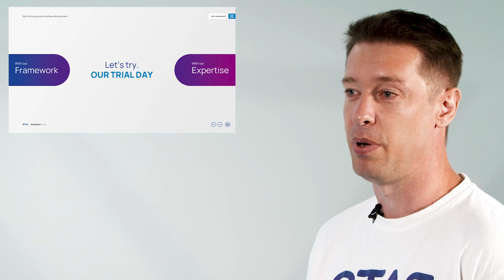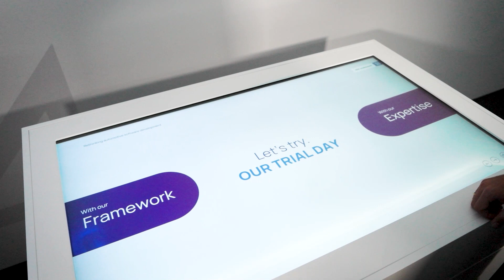Leading EDGE Computing of apps and features for software-defined vehicles